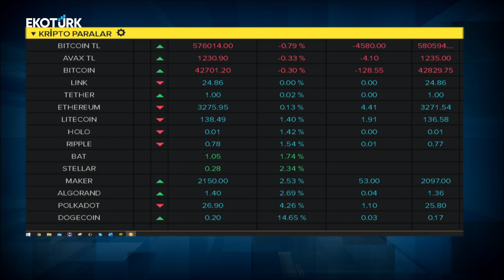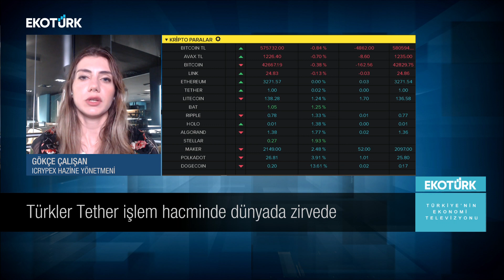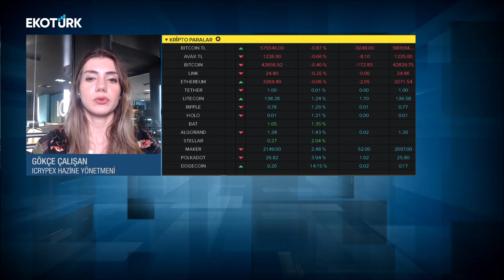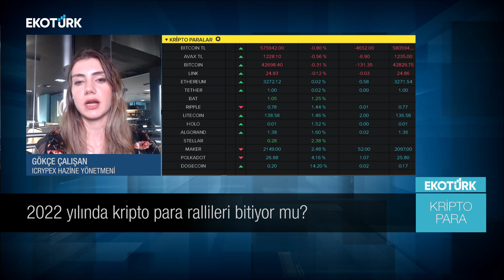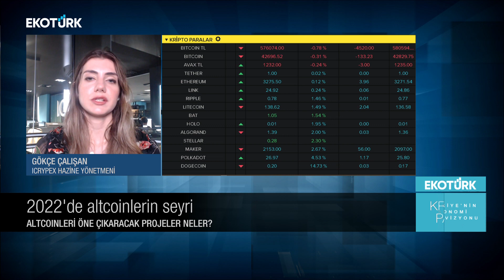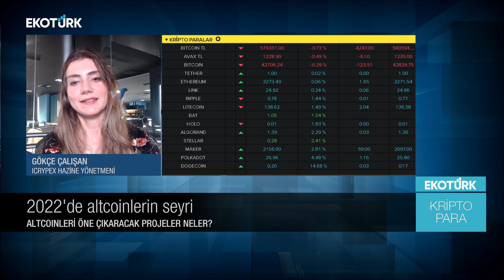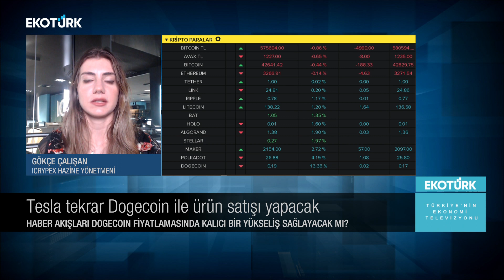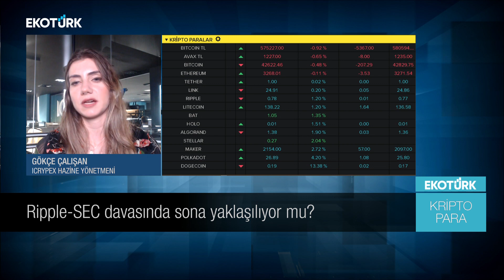2022 yılında kripto para rallileri bitiyor mu? | Gökçe Çalışan | Perihan Tantuğ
Kripto Para'da Perihan Tantuğ'un bugünkü konuğu; Icrypex Hazine Yönetmeni Gökçe Çalışan oldu.